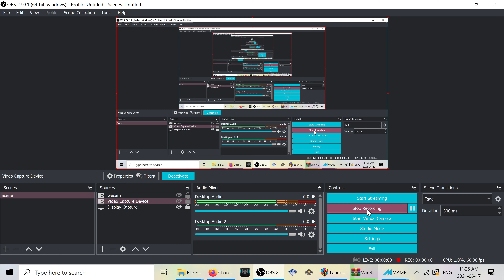AVENGERS (4K) Arcade M.A.M.E Gameplay